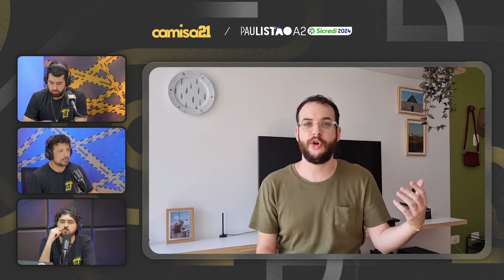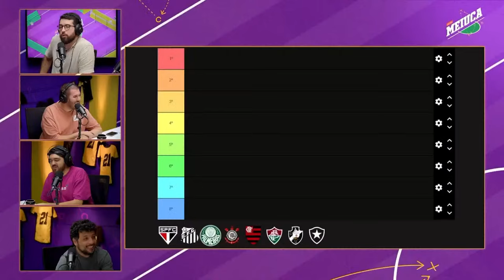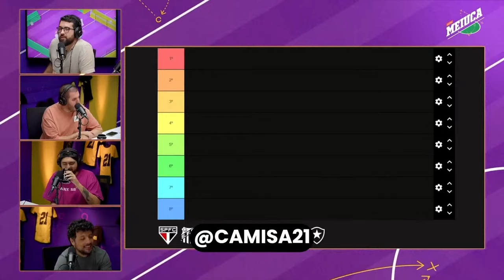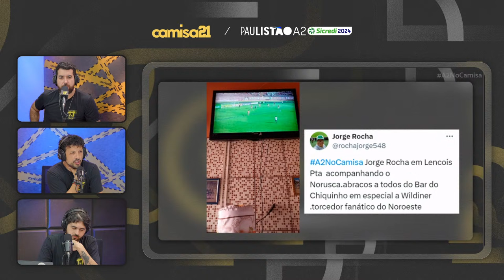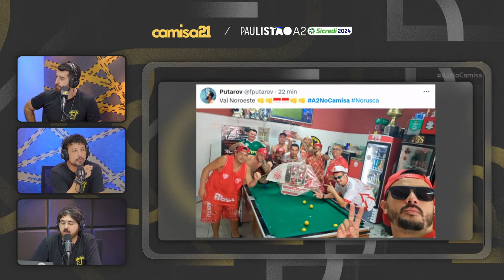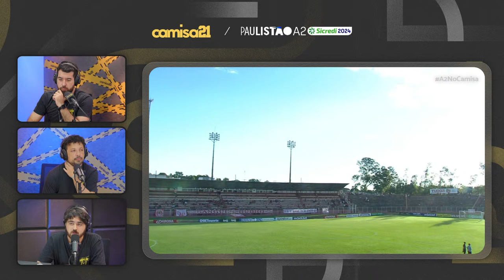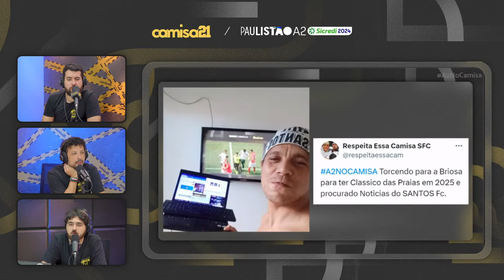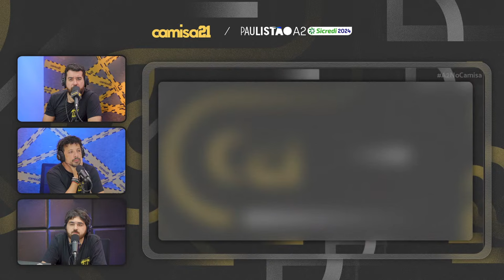🔴NOROESTE X PORTUGUESA SANTISTA | SEMIFINAL | AO VIVO E COM IMAGENS! PAULISTÃO A2 NO CAMISA 21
É agora ou nunca! Clima de decisão para Noroeste e Portuguesa Santista nesta semifinal de Paulistão A2. Só um garante a vaga na elite ano que vem. Quem será? Faça seu palpite! Deixe seu comentário no chat e participe da nossa transmissão. A festa do futebol do interior paulista é aqui no Camisa 21!

Como eu sei que geral curte um cupom de desconto, pega a visão: Durante a partida, aplique o cupom NOR ou AAP para ganhar até 20% de desconto em uma lista de produtos selecionados durante o jogo! E no pré e pós-jogo, use o cupom e ganhe 5%! Sabe qual é o melhor? Parte do valor vendido a Centauro repassará ao seu clube!

Confira os cupons de TODOS os times do campeonato:

Juventus - “JUV”
São Bento - “SBE”
Ferroviária - “AFE”
XV de Piracicaba - “XVP”
Oeste - “OES”
Portuguesa santista - “AAP”
Primavera: “ECP”
Monte Azul - “AMA”
Rio Claro - “RCL”
Capivariano - “CAP”
Comercial - “COM”
Linense - “CAL”
Velo Clube - “VEL”
São José - “SJO”
Noroeste - “NOR”
Taubaté - “ECT”

Tão esperando o quê? Acesse agora

Quer ficar informado sobre as últimas notícias do Vale do Paraíba?

Tamo junto!